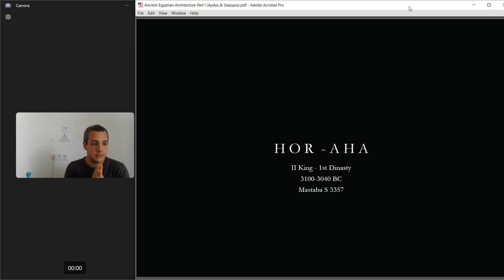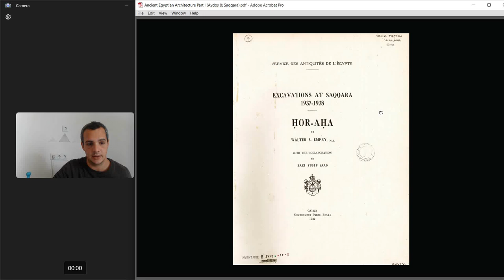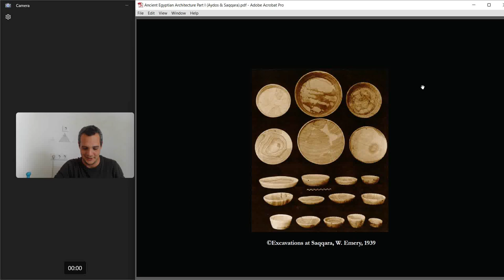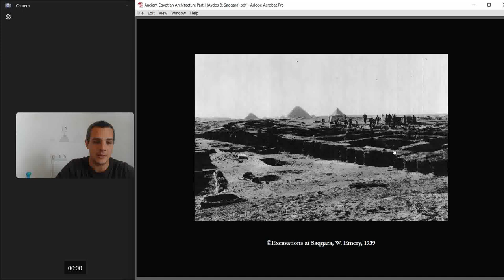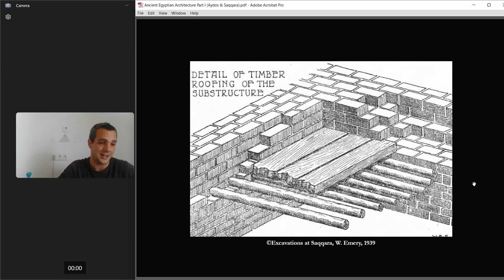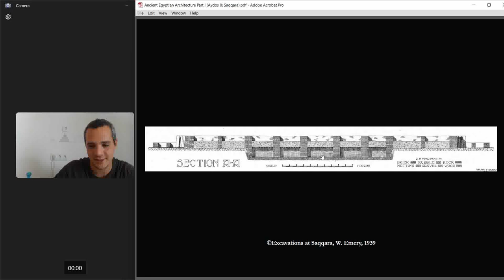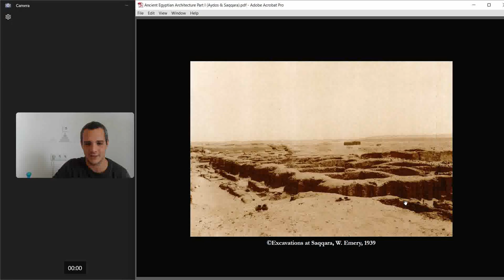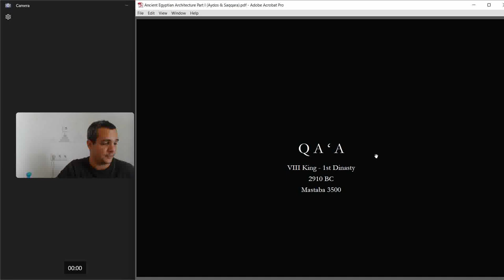The FIRST MASTABA ever built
Architecture of Ancient Egypt
This is probably the first ever mastaba built in Ancient Egypt or King Aha.